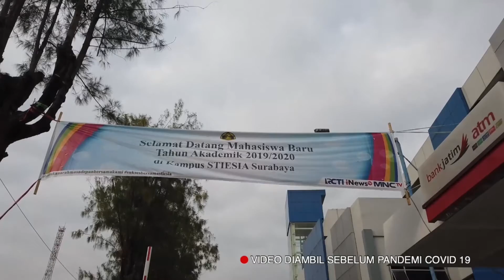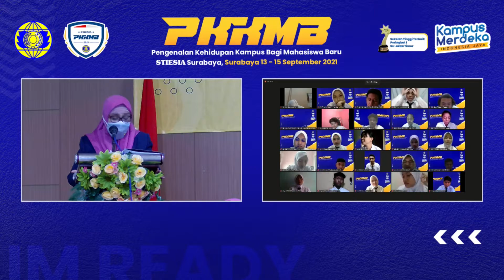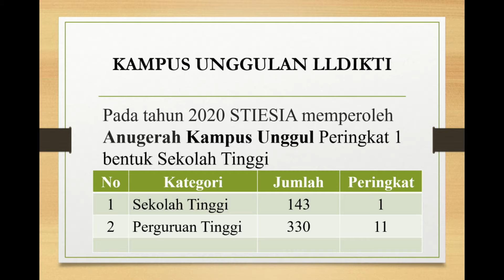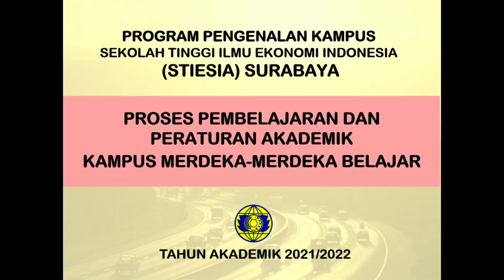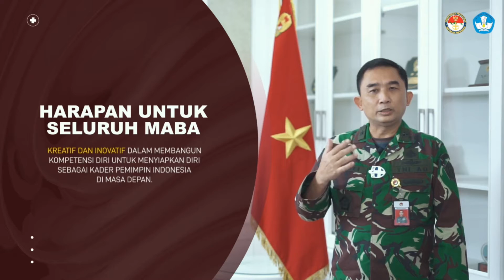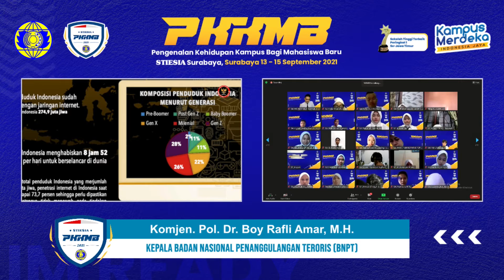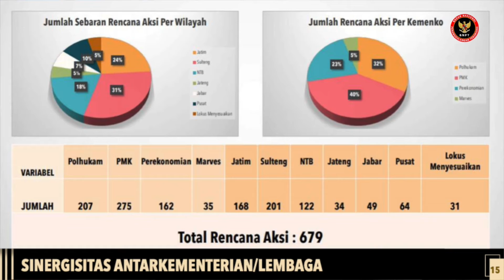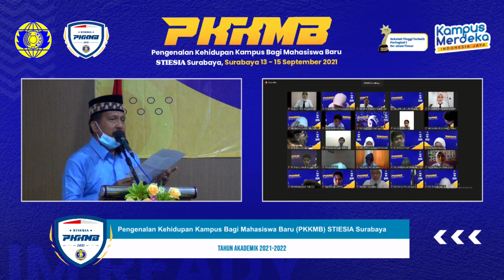PKKMB Sekolah Tinggi Ilmu Ekonomi Indonesia (STIESIA) Surabaya 2021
Pengenalan Kehidupan Kampus Mahasiswa Baru Sekolah Tinggi Ilmu Ekonomi Indonesia (STIESIA) Surabaya 2021